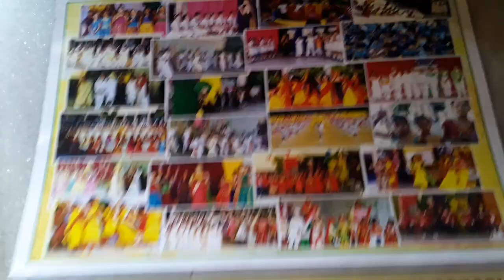Bharatiya vidya Bhavan public school in Bhel